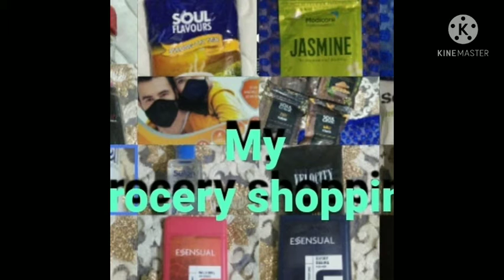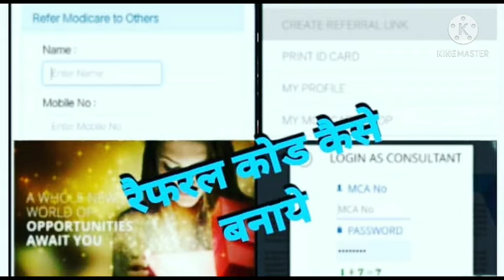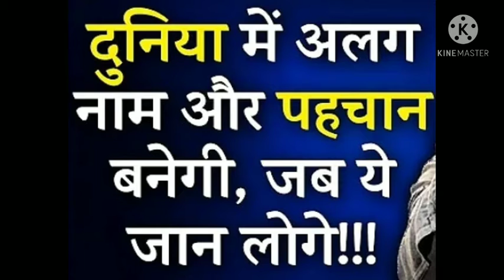क्या करना होगा इसमें??। wellness, wealth & well look Modicare#Aaradhyaclass3rdA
क्या करना होगा इसमें??।

To Join Modicare

Step 1.

Step 2. Click on Join Us

Step 4. Fill Your full Details as your Aadhar Card

Step 5. Fill Your KYC with Aadhar Card & PAN Card

Step 6. Apply For NEFT with your *Cancel Cheque or Bank Passbook

Step 7. Get Your MCA No.

And Congratulations Your Joining as consultant with Modicare is successful

workfromhome with products which are compulsory for life(FMCG)

Onlinework with your job,business or study

आपको कांसेप्ट समझाना सारी support सिस्टम देना मेरा काम है...लेकिन निर्णय लेना और  खुद
को सफलता की मंजिल तक पहोचाना आपका काम है 😊

हमारा काम लोगों को convince करना नहीं बल्कि उनको और खुद को educate करना है...

आर्थिक आज़ादी की ओर पहला कदम आपको ही बढ़ाना होगा.. 😊😊
आपको इस business को करना है तो शुरुवात के लिए "YES" टाइप कर बताएं,😊

ज्वाइनिंग से आप रजिस्टर्ड कंज्यूमर बनेंगे जिससे आपको हर FMCG products pe upto 10-20% का discount मिलेगा and आप  चाहे तो अपना बिजनेस भी कर सकते है

Hi..

💖🔥ROPOSO👇👇👇
Aaradhyaclass3rdA

💖🔥SNAP CHAT

jaya_verma962